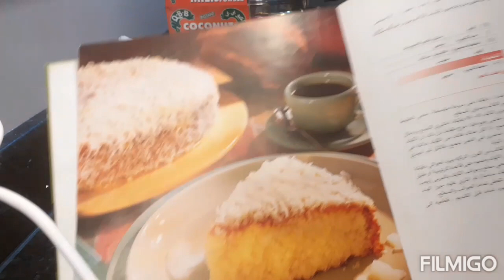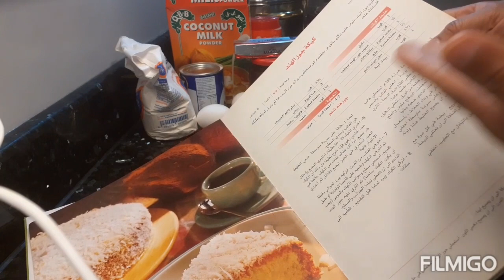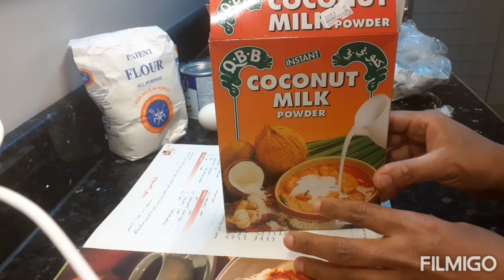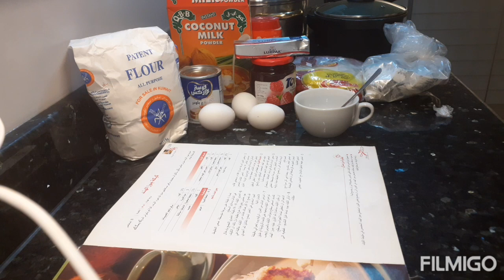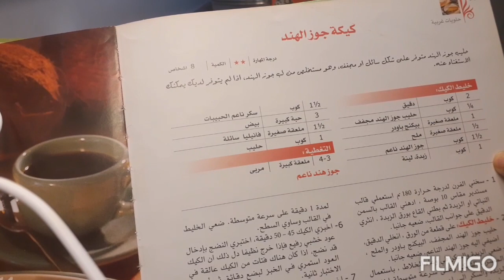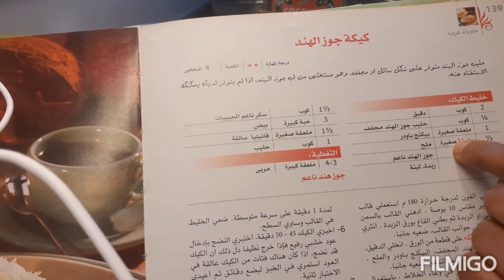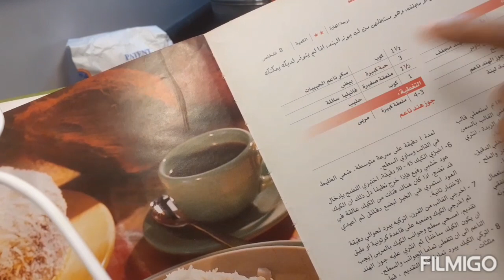በ ኮኮናት ጣእም የተሰራ ምርጥ ኬክ /How To Make The Most Amazing Coconut Cake